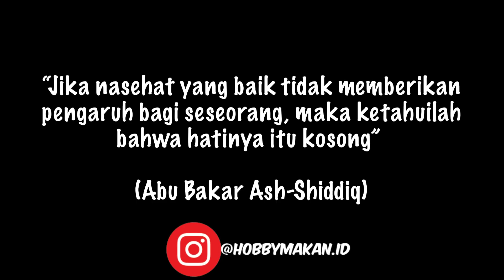1 TUSUK 2 RIBU ! 10 DETIK LANGSUNG DI CEMPLUNG - THEY CALL IT FRIED EGG WHITE #535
Lokasi Jualan : Jalan Komyos sudarso depan SD 56 pinggir jalan, Pontianak.